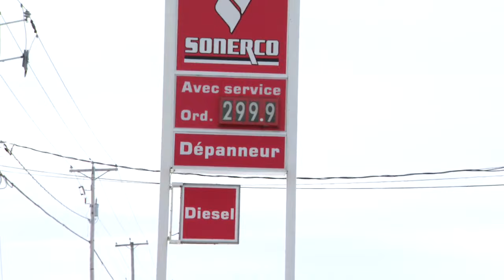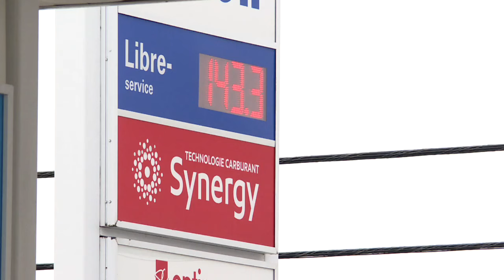Un commerçant affiche son essence à 2,99$ le litre pour protester - reportage